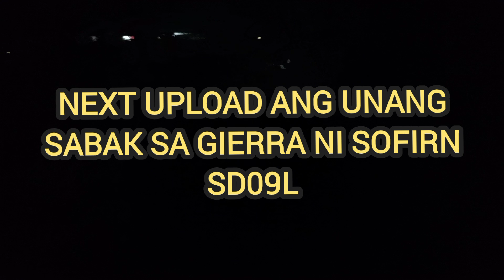DIVING FLASHLIGHT 😱😱😱//SOFIRN SD09L //UNBOXING AND TESTING // GOOD FOR SPEARFISHING //, NIGHT DIVE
Ang diving flashlight po na ito mga idol ay binili ko lang po sa shoppe at hindi po sponsor. Binili ko po ito para sa Pamamana sa gabi.. Mga idol pa support naman po ng channel ko kahit like comment and sub. Masaya na po ako 🙏🙏🙏
  Next upload po ang unang sabak ni sofirn sd09L